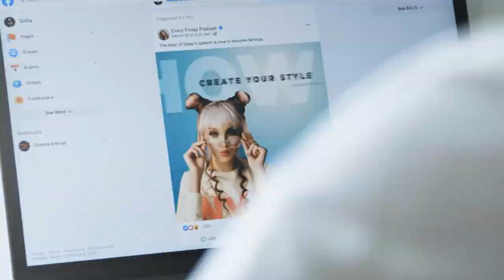Podcast Visualizations (After Effects Template)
Features:
- After Effects CC 2017 and above
- Preview images of main music services are included
- Well Organized